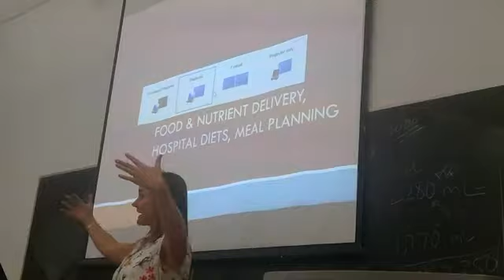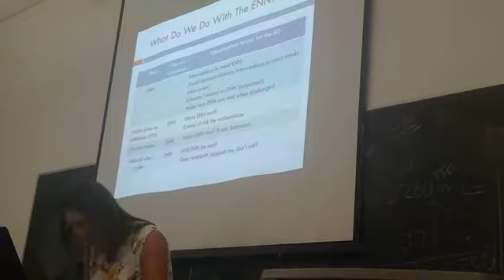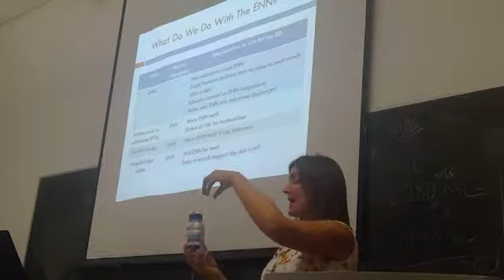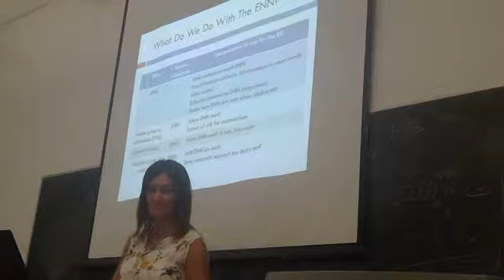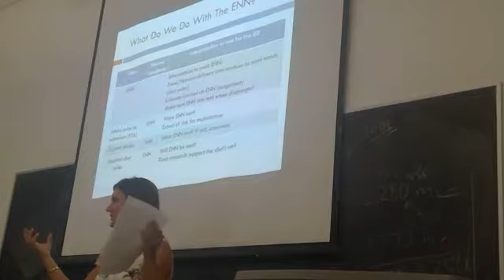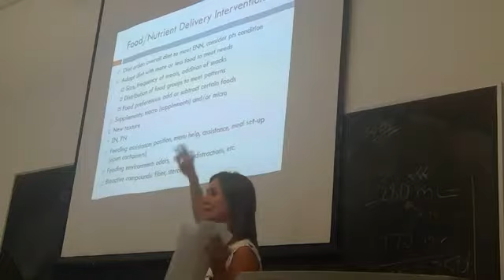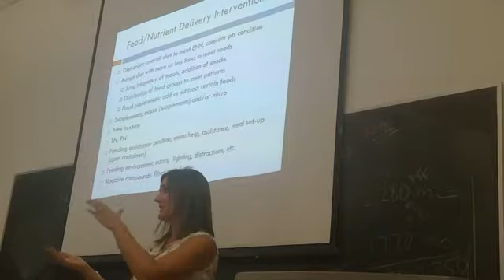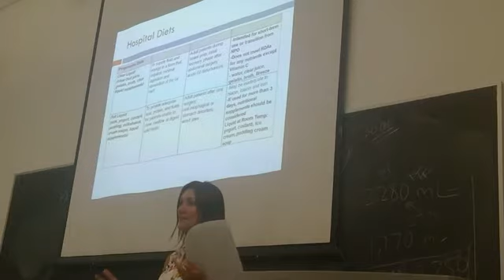WIN 20170926 15 24 02 Pro